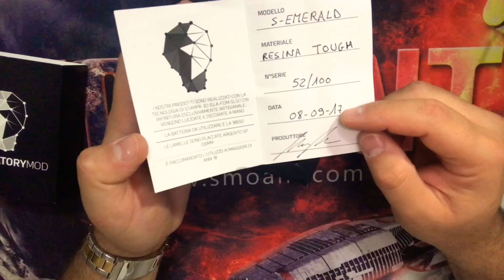PERSONAL BOX • S-EMERALD BY LABORATORY MOD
Bentornati , in questo nuovo video di Svapo Family Channel, Andremo a Recensire PERSONAL BOX & S-MERALD BOX BY LABORATORY MOD

Pagina LABORATORY MOD

Stefano Porcelli

Profilo Personale
STEFANO PORCELLI :